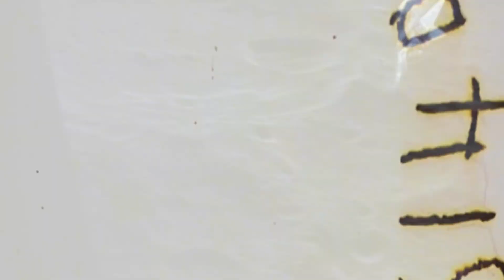Slapface (2021) New Shudder Horror Thriller | Spoiler Free Review| Spookyastronauts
New Horror Thriller Slapface (2021) hits Shudder on the 3rd of February!